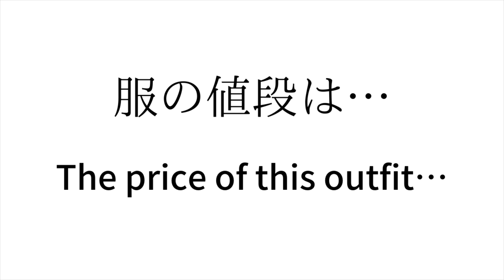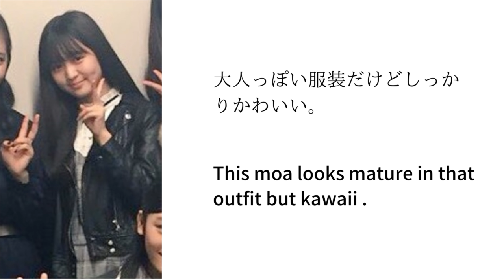【BABYMETAL】MOAMETALの私服 Moa's plain clothes